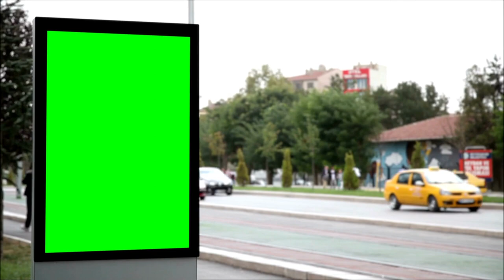Roadside Billboard with Green Screen || Green Screen Billboard On Roadside